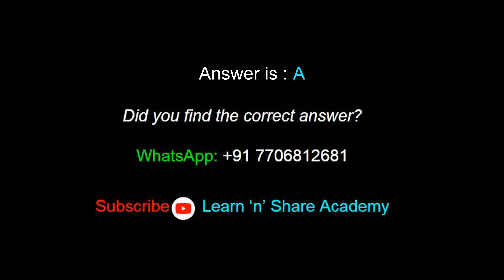Math Challenge: A001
Is the inequality true?